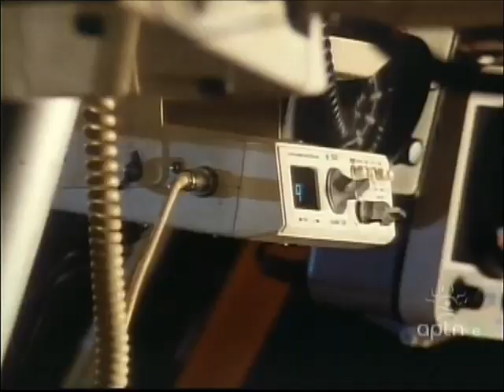The Beachcombers 16x05 Stars of Wonder